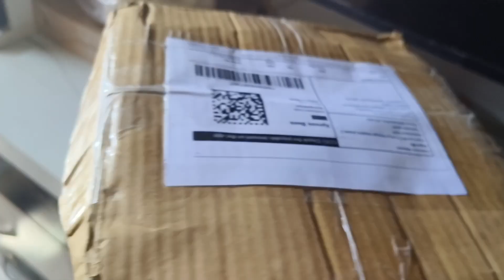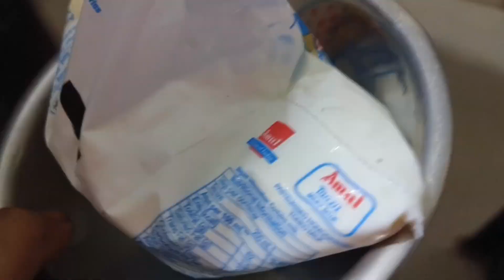সকাল 9টা থেকে রাত্রি পর্যন্ত আমি যেভাবে সমস্ত কাজ গুছিয়ে করি। morning to night home cleaning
সকাল 9টা থেকে রাত্রি পর্যন্ত আমি যেভাবে সমস্ত কাজ গুছিয়ে করি।

শীতের দিনে আমি যেভাবে কাজ করি
আমি প্রতিদিন সকাল থেকে রাত পর্যন্ত কি কি কাজ করি
শীতকালে আমি যেভাবে কাজ করি
শীত কালে আমি যেভাবে কাজ করি
শীতকালে সকাল ছয়টা থেকে রাত নটা পর্যন্ত আমি যেভাবে সংসারের কাজ গুছিয়ে করি
শীতকালে সকাল সকাল ঘুম থেকে উঠতে পারলে সংসারের কাজ
শীতকালের রবিবারে সকাল থেকে সন্ধ্যা আমার কাজের

রুটিনশীতকালে সকালের সংসারে সমস্ত কাজশীতকালে
সংসারের কাজ ও রান্নাশীতকালের সকাল 6:30 থেকে দুপুর 1:00টা মধ্যে সংসারের সমস্ত কাজ ও রান্না যেভাবে গুছিয়ে করি